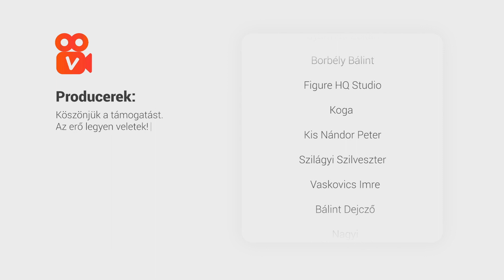Elvis - bemutató, kritika, élménybeszámoló